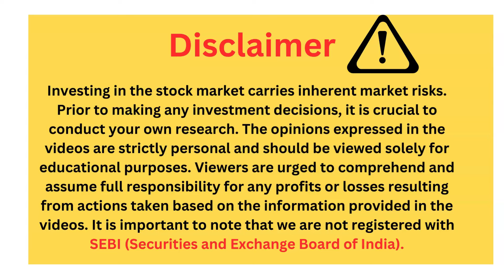गारंटी किस चीज का है | Trading Psychology by Rk Trading